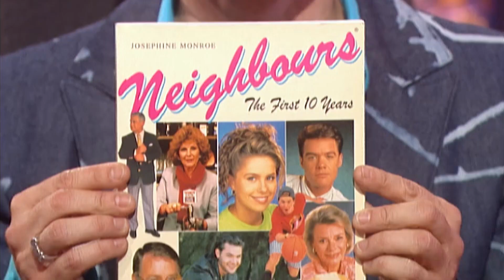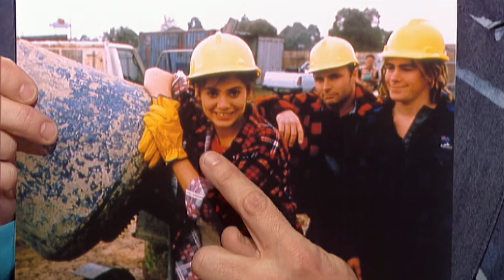Neighbours Icons: Kylie Vs Natalie Imbruglia! | So Graham Norton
The best bits from our favourite Neighbours stars, Kylie Minogue and Natalie Imbruglia!